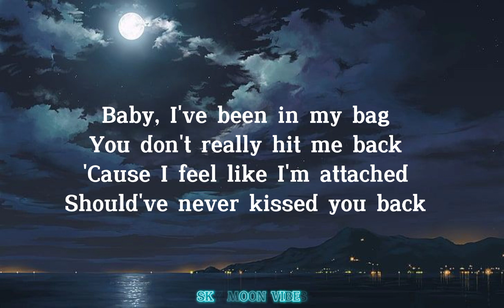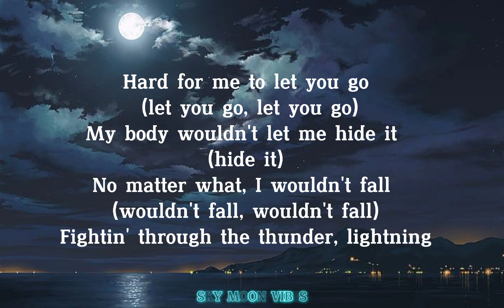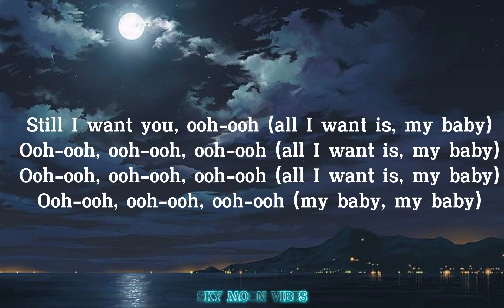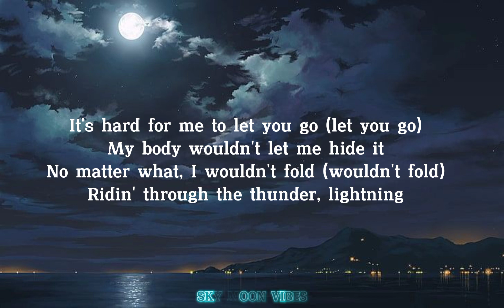Doja Cat - I Don't Do Drugs (Lyrics) ft. Ariana Grande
LYRICS VIDEO

LYRICS

Wallpaper - Pinterest.

I Don't Do Drugs
Song by Doja Cat
OverviewLyricsListenVideosArtists

Love got me fucked up
I just want you, but I don't do drugs
Still I want you, ooh-ooh
All I want is you, ooh-ooh
Ever since I fell in love
Not quite like being trapped
More like a sickness that
Keeps me addicted bad
Hard for me to let you go (let you go, let you go)
My body wouldn't let me hide it (hide it)
No matter what, I wouldn't fall (wouldn't fall, wouldn't fall)
Forgive me, I brought it upon mysеlf
(Ooh, woah, oh, oh, oh, oh)
Needed a fix of you, not just a kiss from you
Lovе got me fucked up
Still I want you, ooh-ooh (all I want is, my baby)
Ooh-ooh, ooh-ooh, ooh-ooh (all I want is, my baby)
Ooh-ooh, ooh-ooh, ooh-ooh (my baby, my baby)
All I want is you, ooh-ooh (all I want is, my baby)
So, baby, can you eat it from the back?
Keep me in your bag
'Cause you wanna hear me say I'm coming back
But this time I want support, just make it last, ooh-woah, oh
It's hard for me to let you go (let you go)
No matter what, I wouldn't fold (wouldn't fold)
Ridin' through the thunder, lightning
Forgive me, I brought it upon myself
Needed a fix of you, not just some kiss from you
Had to give in, couldn't give up (I couldn't give up)
Ooh-ooh, ooh-ooh, ooh-ooh (all I want is you)
Songwriters: Ariana Grande / Amala Zandile Dlamini / Ari Starace / Sheldon Yu Ting Cheung
I Don't Do Drugs lyrics © Sony/atv Songs Llc, Universal Tunes, Give Me All My Fuckin Money Publishing